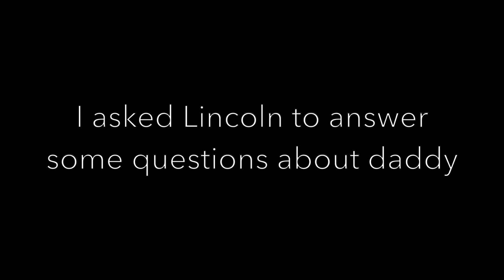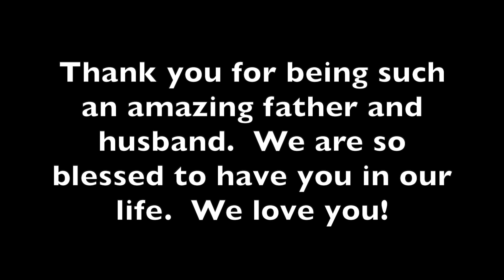Emotional Father's Day Video | Father's Day 2020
Happy Father's Day to the best husband and daddy! We love you so much! I hope you enjoy this video, I had a lot of fun making it.  Our boys are so lucky to have you as their dad.  We love you more than you will ever know!